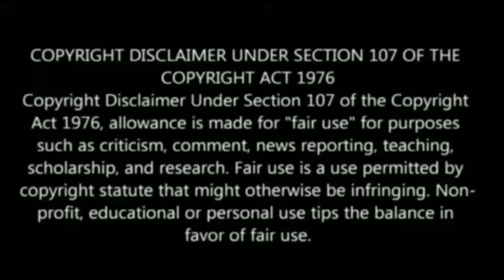58 வருடத்திற்கு பிறகு வரும் நாள் ! இரண்டு தீபத்தை ஏற்றி வழிபட்டால் ! விதியை மாற்றி விடும் !